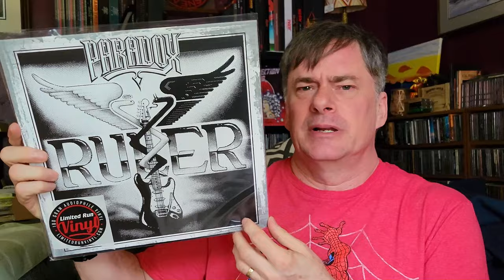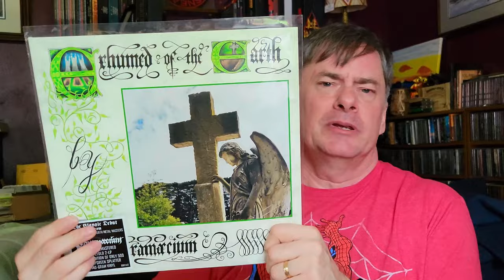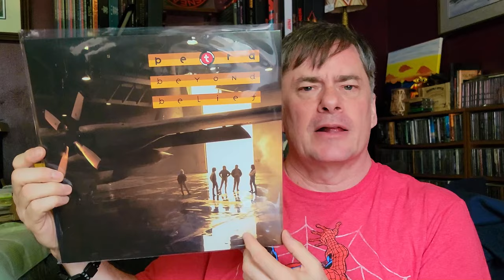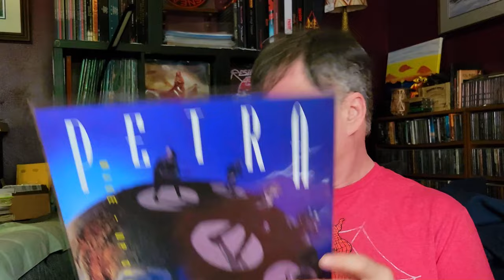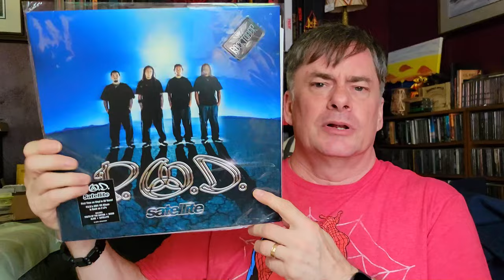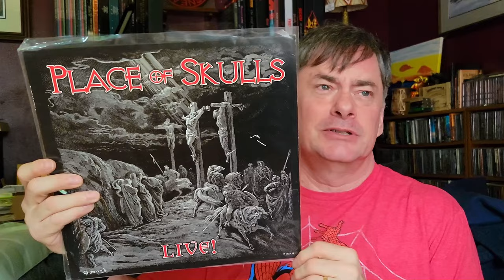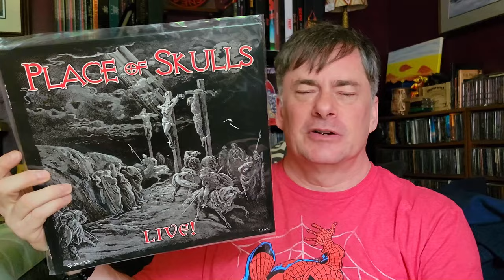Ultimate Guide To Christian Rock: The Letter P | My Favorite Bands!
Let's take a look at my ChristianRock vinyl collection. Moving into the letter P - we'll go thru each letter of my record collection.